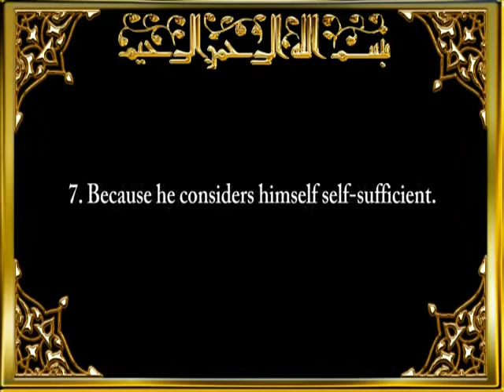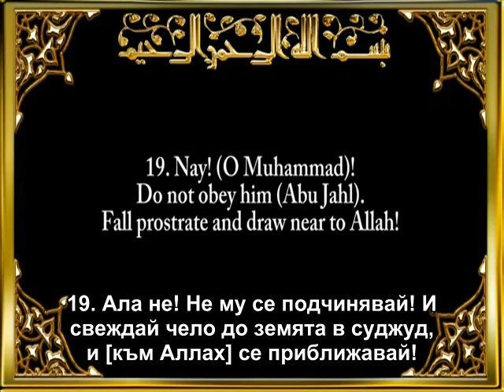Сура Съсирекът (Ал - Аляк)